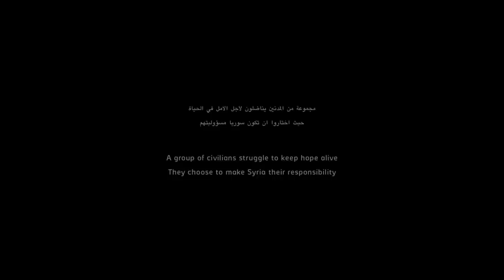Last Men In Aleppo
2017. Después de cinco años de guerra en Siria, los ciudadanos de Aleppo que permanecen en la ciudad se preparan para un asedio. A través de los voluntarios de los Cascos Blancos, experimentamos la vida cotidiana, la muerte y la lucha en las calles por sanear una ciudad donde la guerra se ha convertido en la norma. Khalid, Subhi y Mahmoud están entre los primeros en entrar a los edificios destruidos, recorriendo los escombros en busca de cuerpos y señales de vida. Viven bajo constante bombardeo junto con los otros 350 mil civiles que quedan en Aleppo. Todos luchan con el mismo dilema: ¿Deberían huir y llevar a sus familias a un lugar seguro, o deberían quedarse y luchar por su ciudad?

Dirección
Feras Fayyad

Guión
Feras Fayyad

Producción
Kareem Abeed
Soeren Steen Jespersen
Stefan Kloos

Cinematografía
Mujahed Abou Al Joud
Fadi Al Halabi
Thaer Mohamad

Sonido
Morten Groth Brandt

Edición
Michael Bauer
Steen Johannessen

Reparto
Khaled Umar Harah
Batul
Mahmoud
Abu Umar
Abu Husain
Abu Walid
Abu Omar